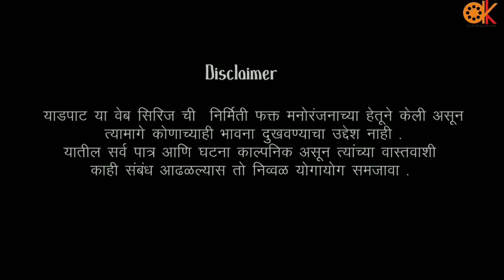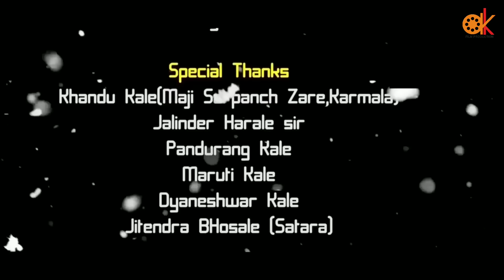याडपाट भाग ५१ || Yaadpaat Episode 51